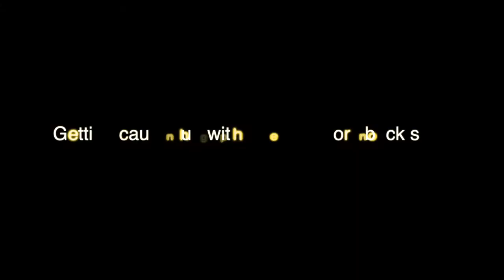HISTORY OF THE VAMPIRES // freaky Friday pt.3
First* remember to enter the give away all you have to do is be subscribed and follow my instagram dm a pick that you have subscribed and you will be entered*

Hey guys today’s freaky Friday I talk about vampires
I talk about. What they are. The history protection how to kill myths etc
As I’m talking I turned myself into a vampire I hope you guys enjoy the video

Etsy-katelyncosmetics02.   Coming soon